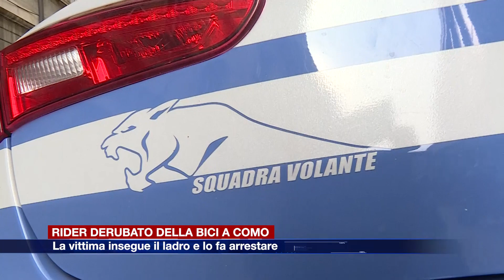Etg - Rider derubato della bici elettrica insegue il ladro e lo fa arrestare